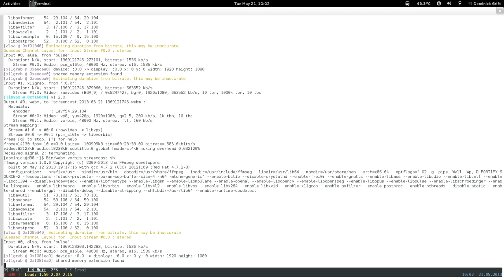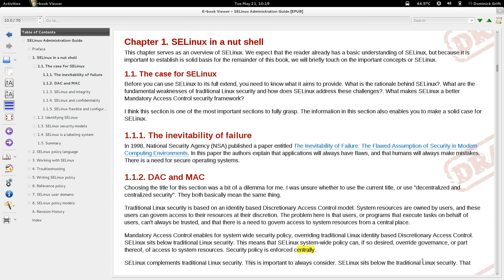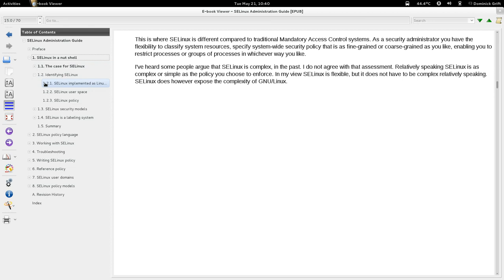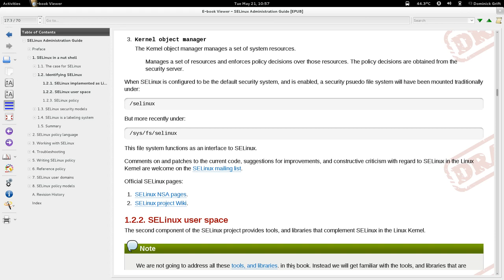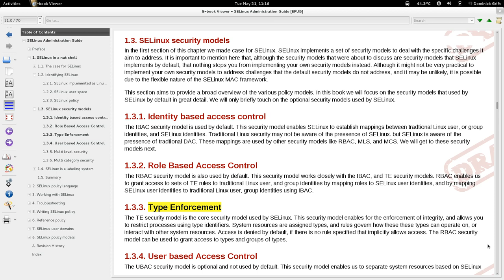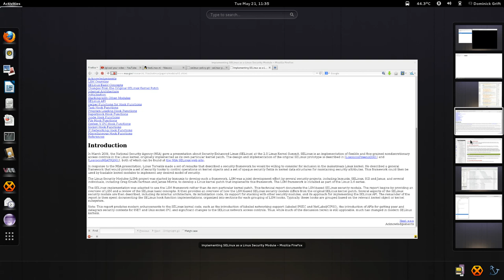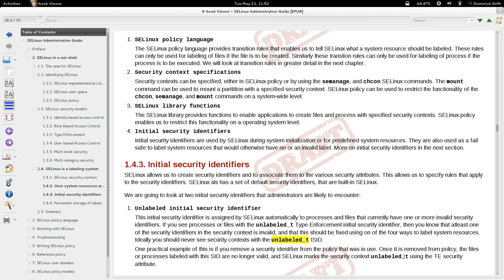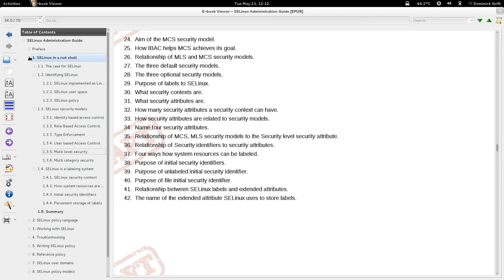In a Nutshell